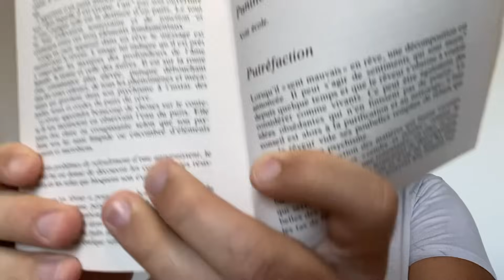Conscientisation intenses du masculin: esprit complexe en éveil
Jérome praticien en hypnose holistique, cartomancien,  énergéticien sonore et énergéticien
Je t’invite à me contacter pour un rdv

Namasté !